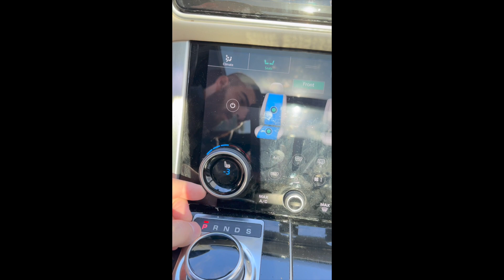PCARMARKET Auction: Interior - 2018 Range Rover HSE